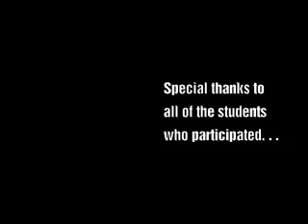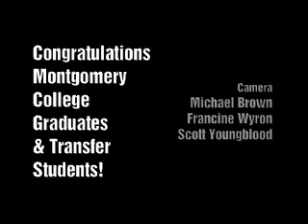Montgomery College Today, Commencement 2007 (Part 1)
"Montgomery College Today" is a news magazine show about Montgomery College, a public, multicampus community college in Montgomery County, Maryland. Montgomery College serves nearly 60,000 students a year, through both credit and noncredit programs, in more than 100 areas of study. The show features stories about Montgomery College's own unique people, places and programs. In this special commencement edition, students discuss why they chose Montgomery College.

Producers: Elizabeth Homan & Scott Youngblood
Sports Producer: Michael Brown